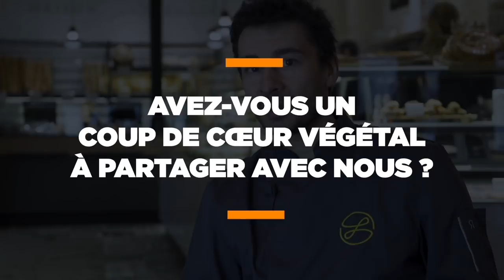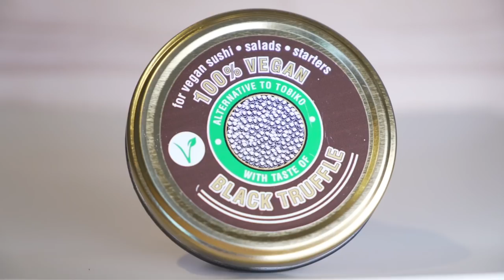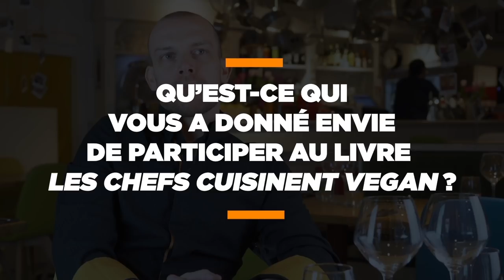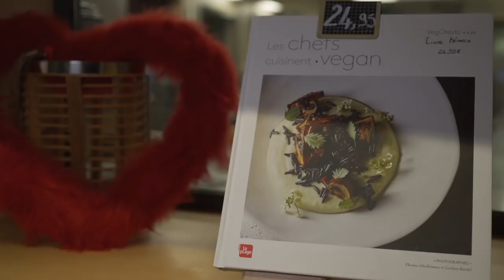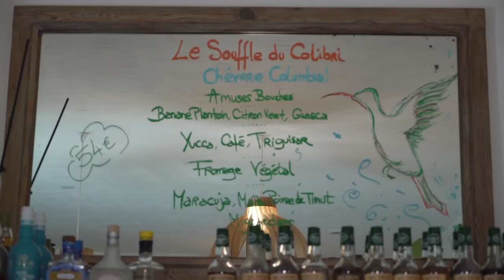VegOresto Pro ⋅ Offre vegan, quels bénéfices pour votre entreprise ? (interviews de chefs)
De Vannes à Hattstatt en passant par Paris et le bassin d’Arcachon, VegOresto est allée à la rencontre de chefs afin qu’ils nous expliquent pourquoi il est bénéfique aujourd’hui pour une entreprise de proposer une alternative végétale !

Claire Vallée - Restaurant ONA - Distinguée par le Gault&Millau et par le Guide Michelin
Rodolphe Landemaine - Boulangeries-Pâtisseries Landemaine - 18 établissements
François Lecocq - Restaurant Lecocq & Folks
Jean-Christophe Perrin - Restaurant L’Altévic - Bib gourmand 2017